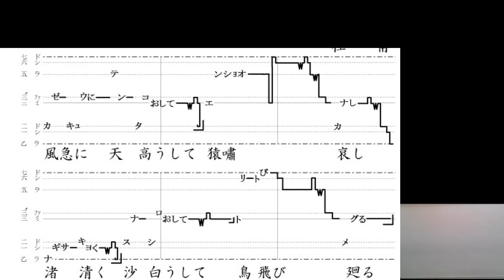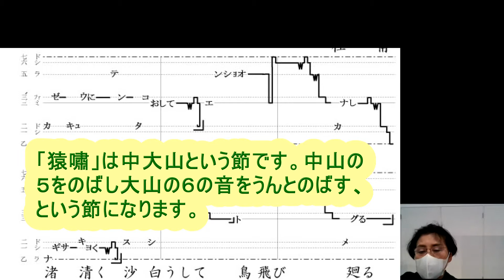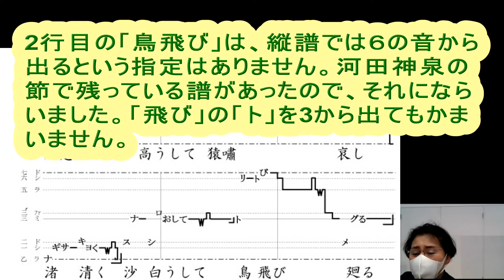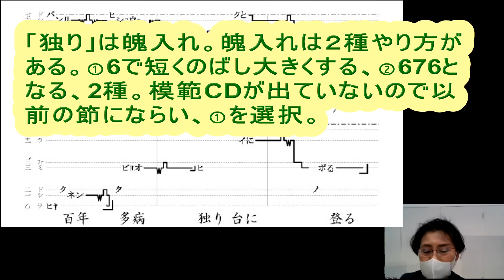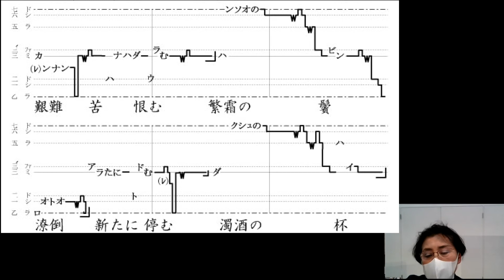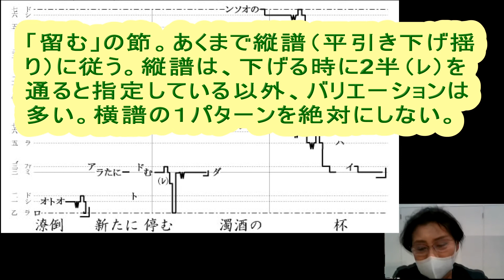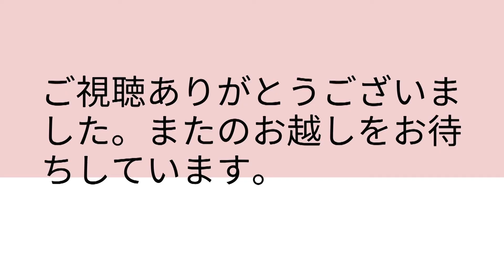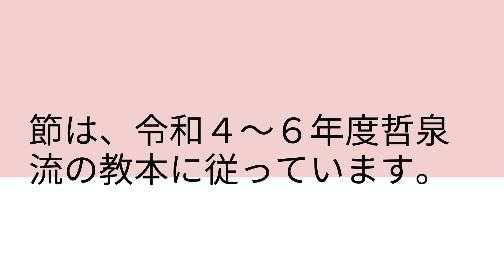河田宗師講習登高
「速すぎて全然わからんかった怒怒」とめちゃ不評だった律詩講習。河田宗師のは、説明がごちゃすぎて一層わかりませんね？親切のつもりで説明したんですが、聞き返したらめんどくさいだけじゃった。すみません。